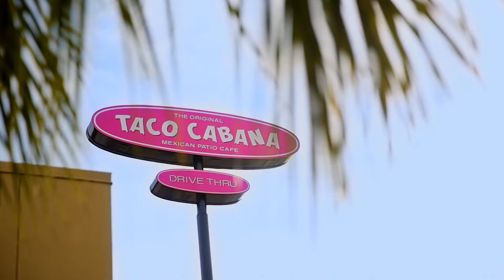Taco Cabana TCT20-011-30-H